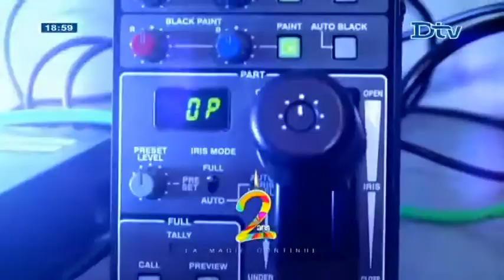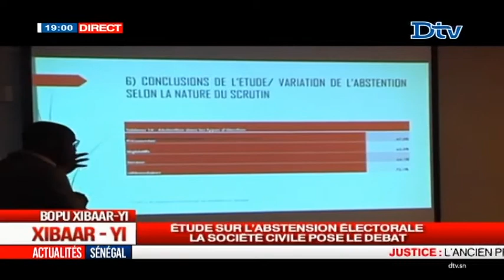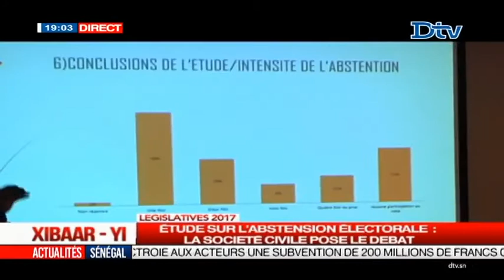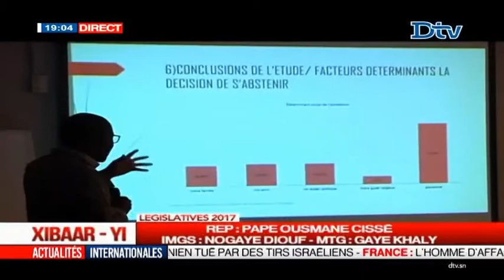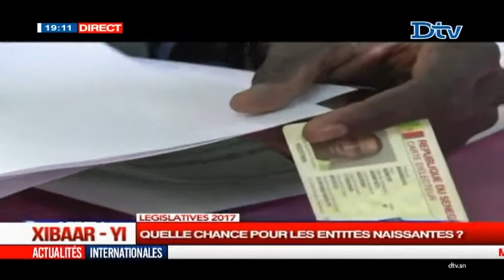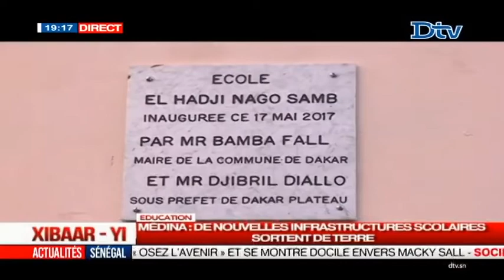Xibaar yi 19H du jeudi 18 mai 2017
Xibaar yi le journal télévisé de la DTV en Wolof du jeudi 18 mai 2017